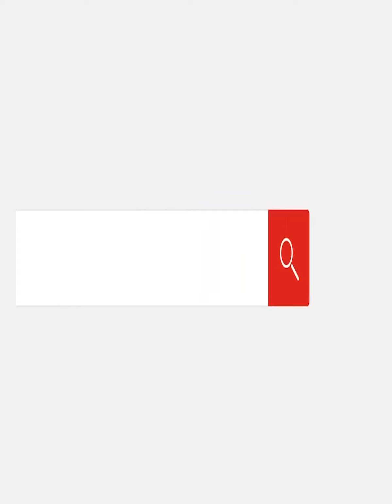الرئيس السيسي: مصر تحاول التخفيف عن أهالينا في غزة وإيقاف نزيف الدماء